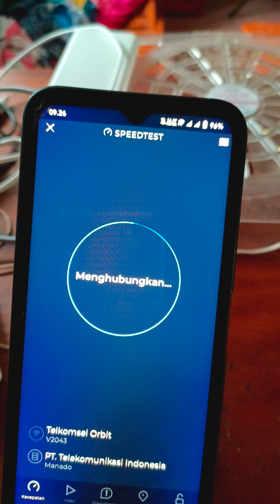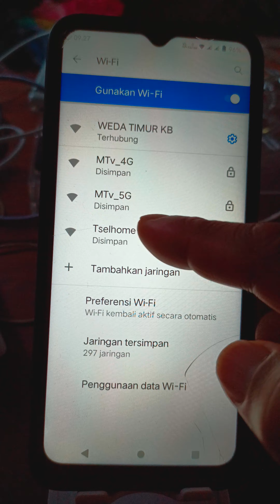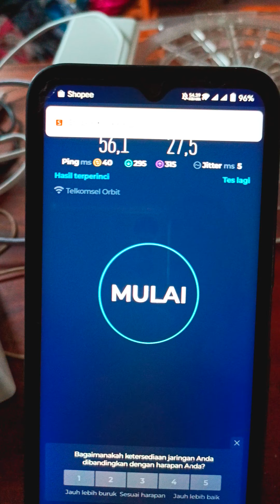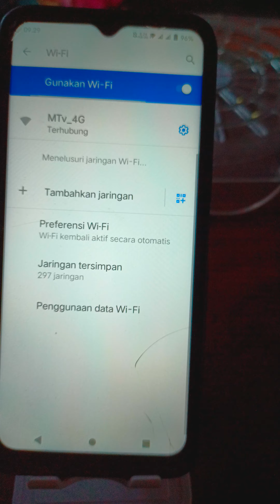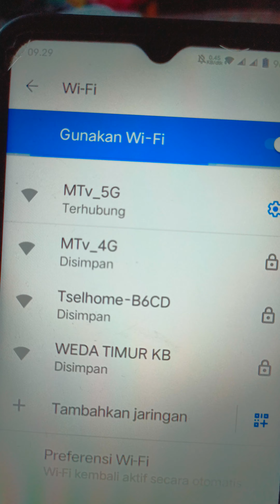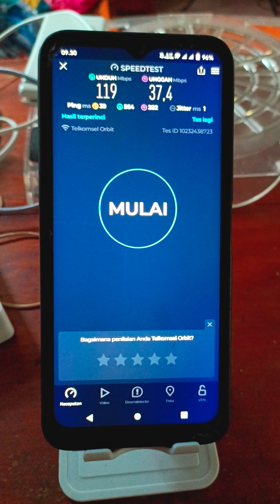HASIL LOADBALANCE PCC 3 ROUTER ORBIT